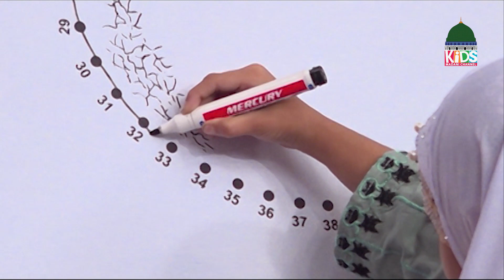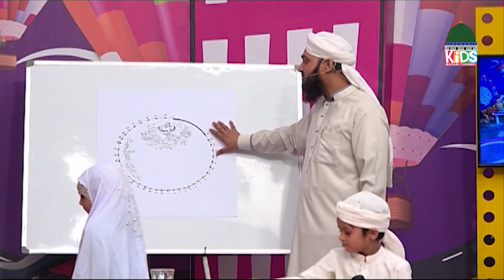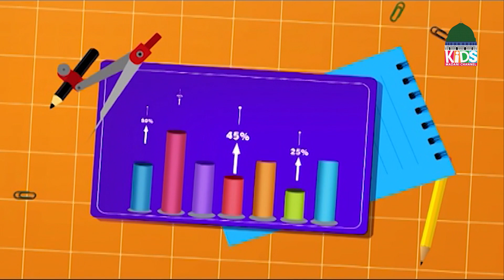Achay Bachay Episode 37 | Moral Stories for Kids | Kids Madani Channel